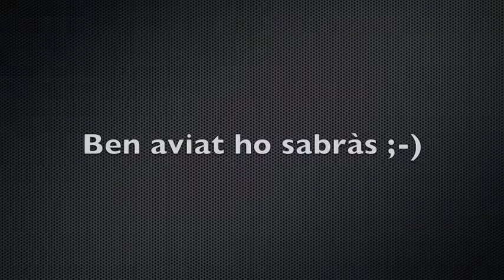XEIC! TITOT TORNAREM